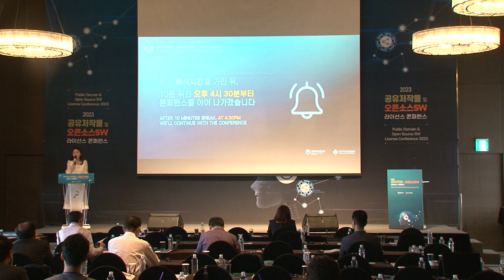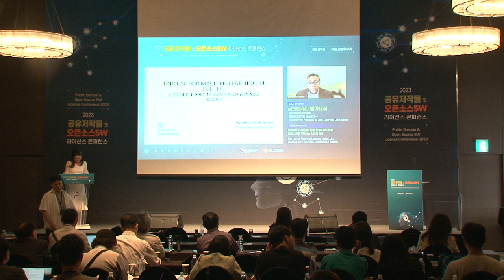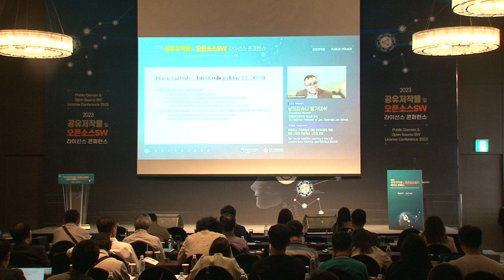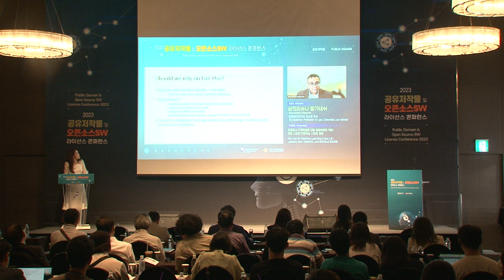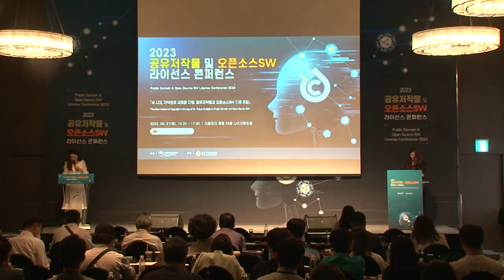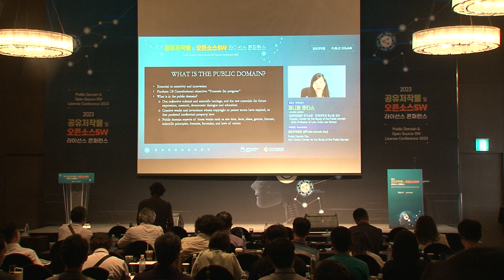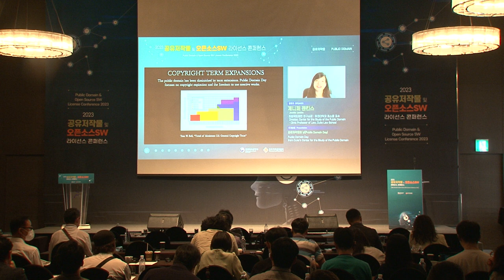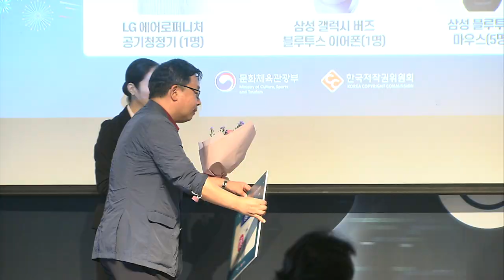[2023 공유저작물 및 오픈소스SW 라이선스 콘퍼런스] Part 4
문화체육관광부와 한국저작권위원회는 공유저작물과 오픈소스SW 라이선스의 중요성을 알리고, 주요 현안을 논의하기 위해 2017년부터 공유저작물 및 오픈소스 SW 라이선스 콘퍼런스를 개최하고 있습니다.

【공유저작물 세션】 미국에서 기계학습에 대한 공정이용의 적용: 워홀 사건과 구글북스 사건의 교훈 - 샴크리슈나 발가네쉬(Shyamkrishna Balganesh) 콜롬비아대학교 로스쿨 교수 / 1인 유튜버 공유저작물 활용 사례 소개 – 가야금예지 1인 유튜버 / 공유저작물의 날(Public Domain Day) - 제니퍼 젠킨스(Jennifer Jenkins) 퍼블릭도메인 연구소장, 듀크대학교 로스쿨 교수